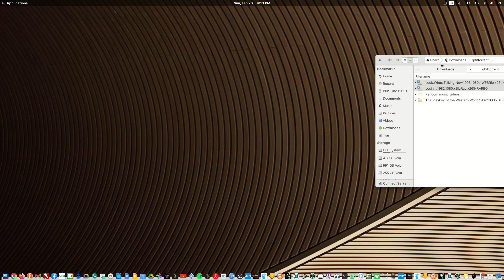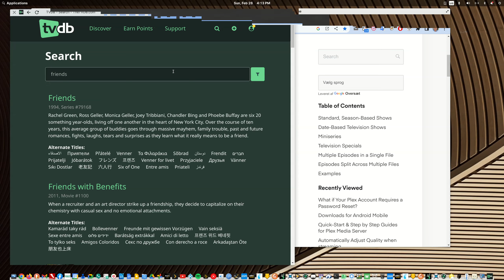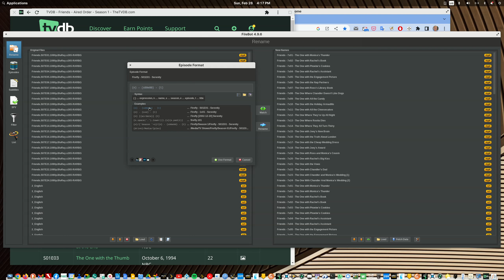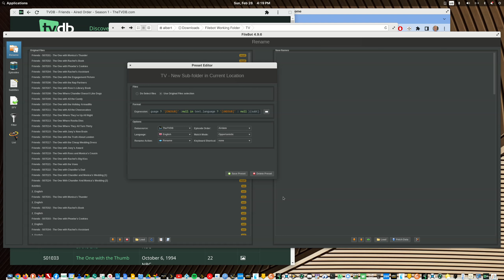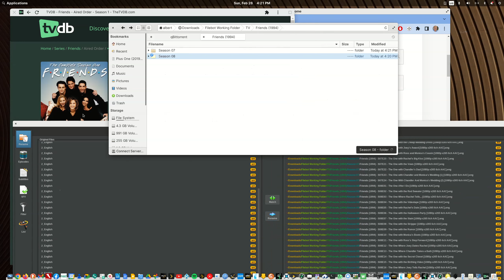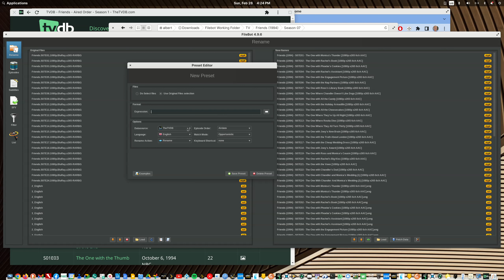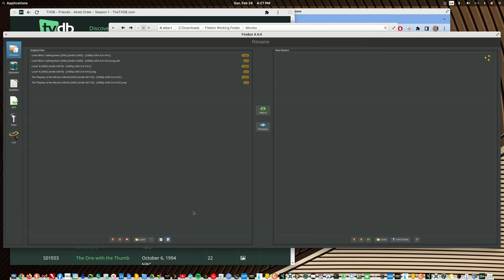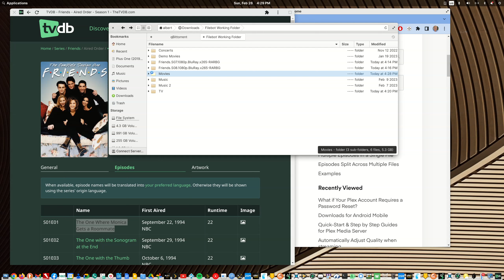Quick Filebot video demo for Tom